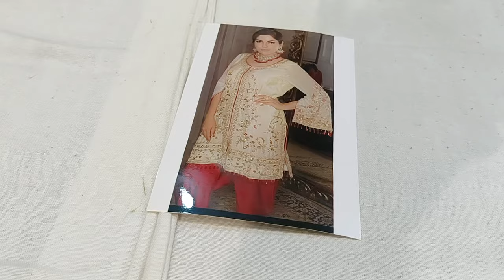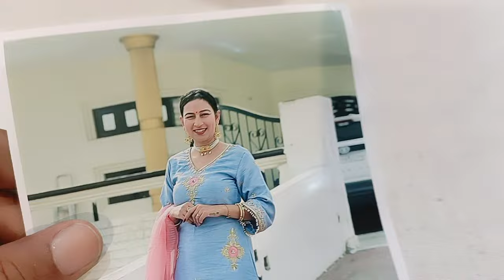ओरिजिनल और कॉपी में दिख!ते हैं फर्क 📢डंके की चोट पर सबसे कम कीमत hand work heavy 🛍️8307876703(17.7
party wear heavy suit#trending designer suit#most demanding viral Punjabi suit#aapke demand per lekar aaye yah designer suit#all world shipping available#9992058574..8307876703